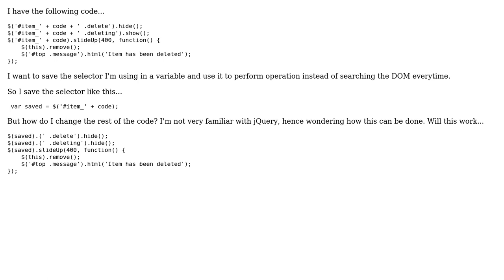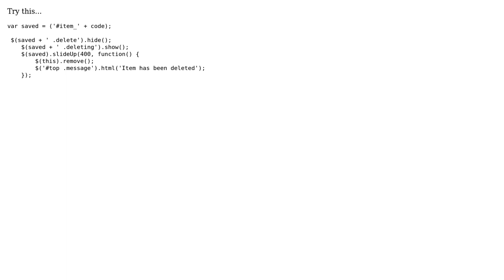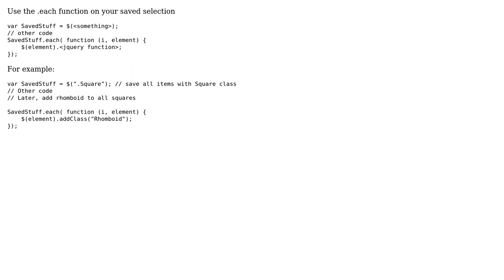How to save jquery selector for later use? (6 Solutions!!)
How to save jquery selector for later use?

With thanks & praise to God, and with thanks to the many people who have made this project possible! | Content (except music & images) licensed under CC BY-SA | Music | Images & others | With thanks to user Vivek user vikmalhotra user Vadim user user1556436 user The Muffin Man user John Mills user Ates Goral and the Stack Exchange Network Trademarks are property of their respective owners. You are responsible for your own actions.